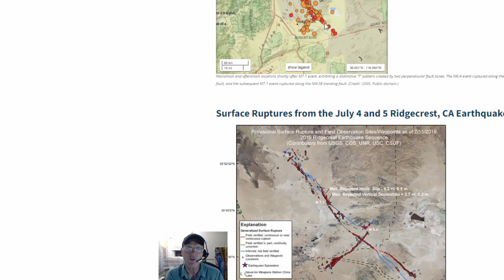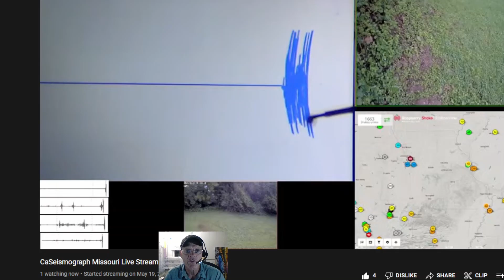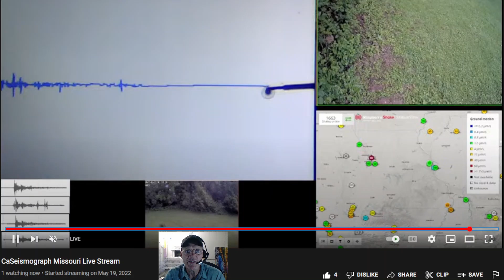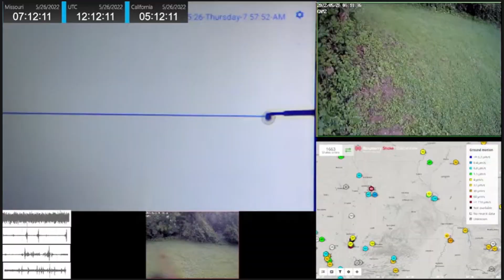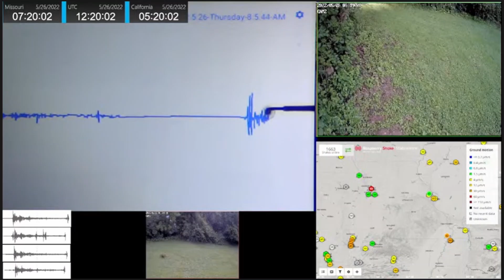7.2 Peru Earthquake and 4.3 Trona Analysis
A light earthquake occurred at 2:23:32 AM (PDT) on Thursday, May 26, 2022.
The magnitude 4.3 event occurred 18 km (11 miles) S of Searles Valley, CA.
The hypocentral depth is 5 km ( 3 miles).

M 7.2 - 13 km WNW of Azángaro, Peru
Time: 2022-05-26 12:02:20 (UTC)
Location: 14.863°S 70.308°W
Depth: 217.8 km